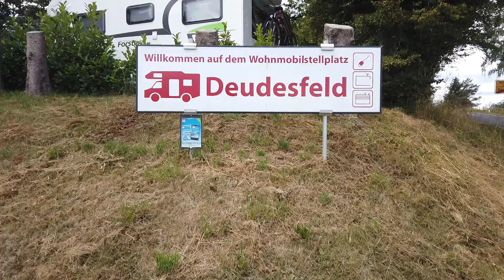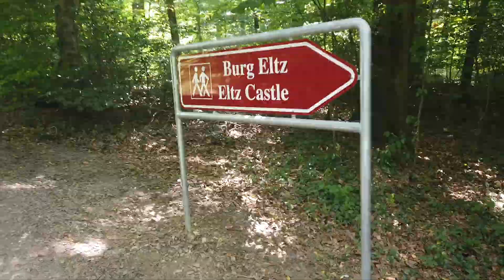Eltz Castle Germany in Our Mercerdes Sprinter Campervan | VANLIFE EUROPE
Vlog 002: A few days into full time van life things go very wrong, every van dwellers worst nightmare comes true; Breaking down in the middle of nowhere, in a foreign country.

We're Dom & Emm, a couple from the UK. For the last year we have been travelling in our converted Mercedes Sprinter Camper van, and following the end of lockdown have made our way to central Europe. We will be uploading videos at least once a week showing you our experiences on the road.

Camera Gear

Sony a7r;
Sony FE 24-240mm Lens;
Camera Battery Charger
Dji Osmo Pocket;
Dji Mavic Drone
Google Pixel 3 XL
MacBook Pro

Van gear

Omni Oven
Expresso Maker
Milk Frother
Whistling Kettle

Van Setup

Edecoa Inverter
Solar Panel
Leisure Battery
Electric Switch Panel
Solar Controller
Fiammio Vent
Campingaz 907 Bottle
Campingaz Regulator
Carbon Monoxide Alarm
Tom Tom
Dash Cam